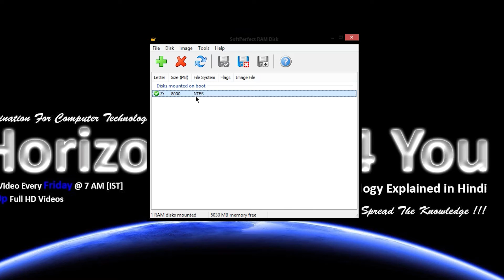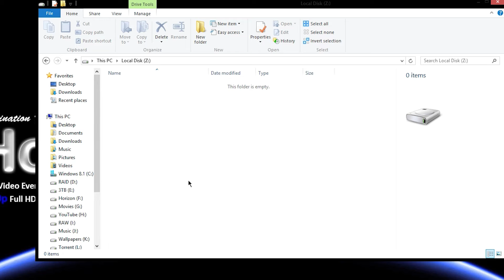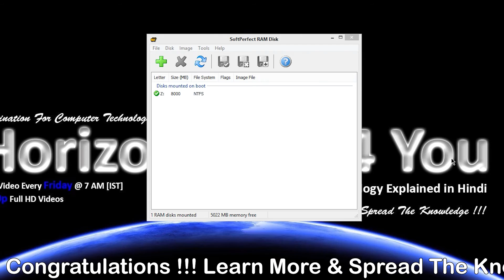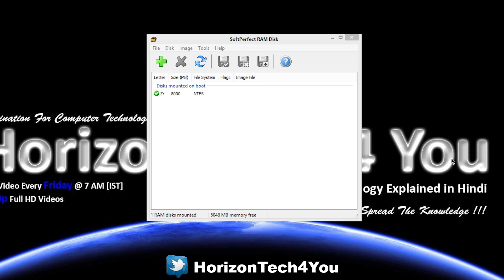How To Create RAM Disk? (Hindi) | Kshitij Kumar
How To Create & Setup RAM Disk (RAM Drive) Explained
Advantages Of RAM Disk In Windows Computer